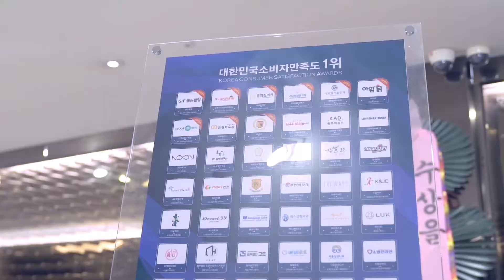[센트럴서울안과] 2년 연속 대한민국소비자만족도 1위 - 백내장 수술/ 안과질환 부문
조선일보에서 후원한 [2017 대한민국소비자만족도 1위]에서 센트럴서울안과 '백내장 수술 및 안과 질환' 클리닉이 수상의 영예를 얻게 되었습니다. 이로서 2년 연속 같은 상을 받게 되었네요. 저희 센트럴서울안과에 눈을 믿고 맡겨 주신 고객 여러분들께 감사드립니다.